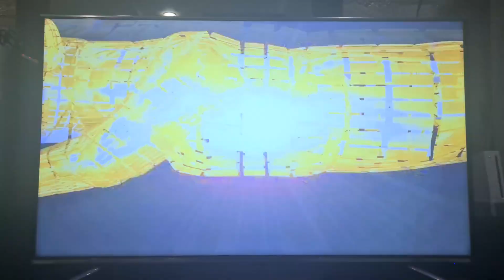Xicat Interactive/Panther Software/MPEG Sofdec 2002 Logo